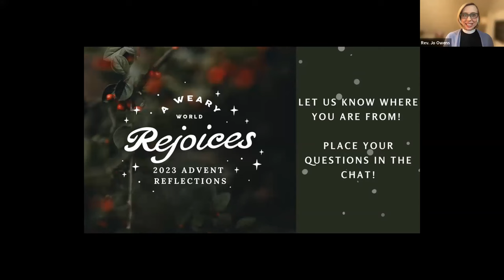How A Weary World Rejoices: Advent Webinar with the Rt. Rev. Steven Charleston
New York Times columnist David Brooks recently wrote, “Everywhere I go, people are coping with an avalanche of negative emotions—shock, pain, contempt, anger, anxiety, fear.” He asks, “How can you prevent yourself from becoming embittered, hate-filled, calloused over, suspicious and desensitized?”

For three weeks this Advent, we hope to address this question by offering the balm of healing that the birth of the Christ child promises us. Through meditations of Sabbath-taking, spiritual contemplation, and spiritual psychology, you will be given new eyes and hearts to lead with love in these harsh times.

Join the Rev. Jo Nygard Owens, the Rev. Canon Dana Corsello, and a weekly special guest this Advent season as they host a Zoom webinar series that helps us understand healing the world begins with healing ourselves. This is how a weary world rejoices!

ABOUT THIS WEEK’S GUEST

The Rt. Rev. Steven Charleston is a Native American elder whose spiritual writings are read by tens of thousands of people around the world. He is the retired Episcopal bishop of Alaska, the holder of three honorary doctorates, and a theologian with a long academic career. A citizen of the Choctaw Nation, his family walked the Trail of Tears to Oklahoma in the 1830’s.